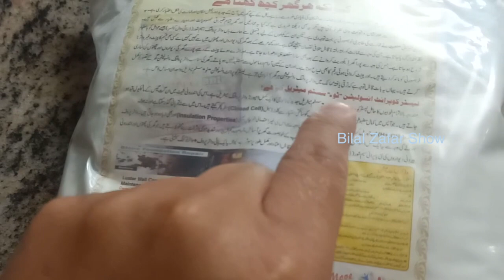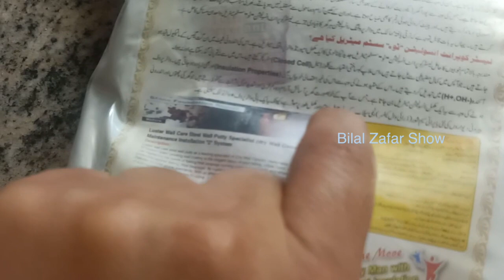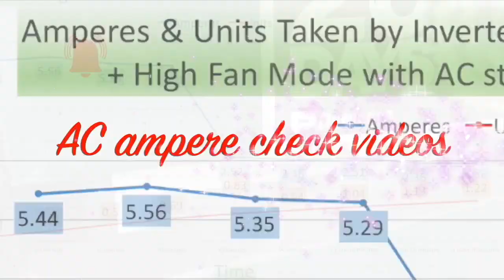KYA CHEMICAL LAGANE SE SEELAN KA KHATMA HUA? 5 MONTH BAAD KYA SOORAT-E-HAAL HAI?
waterproofingchemical walldampnesstreatment walldampnesschemical chemicaltreatmentforwalldampness seelankakhatmachemicalse seelankekhatmewalachemical Wall dampness is very difficult to cure. This video shows what is the latest situation of my bathroom walls on which I applied wall dampness treatment chemical 5 months ago. Check out whether the chemical has helped cure wall dampness or not.

How to Use Wall Dampness Treatment Chemical
This packet has two packets in it. There is a liquid pack and another is a powder. Just mix the liquid into the powder and apply it on the damp area on your wall. Let it dry and then apply paint. You will get rid of dampness in walls.

How to Order the Chemical for Wall Dampness Treatment

If you want to market your products and services on this channel, you can reach us by: